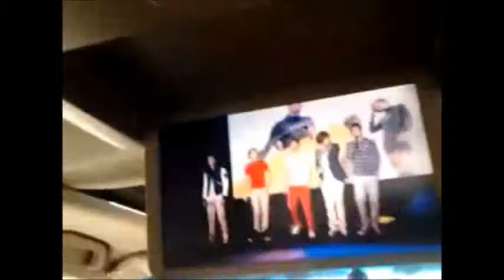7/21 - Car Karaoke?